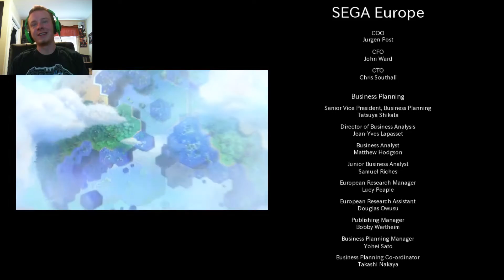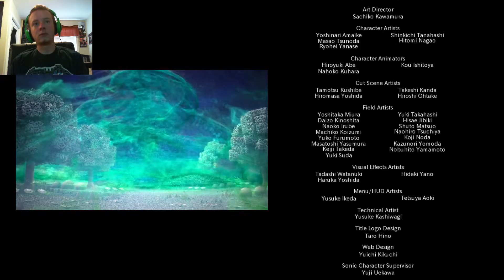Sonic Lost World Part21 We Finshed The Game Or Did We...?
oh my god theirs more